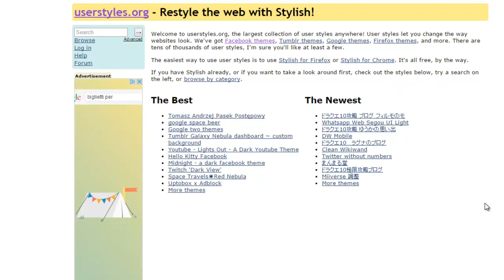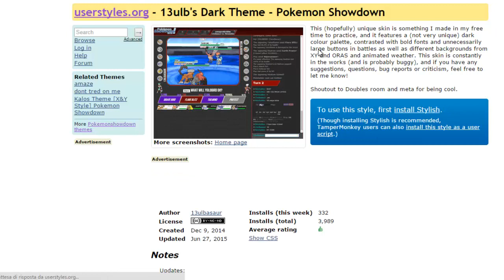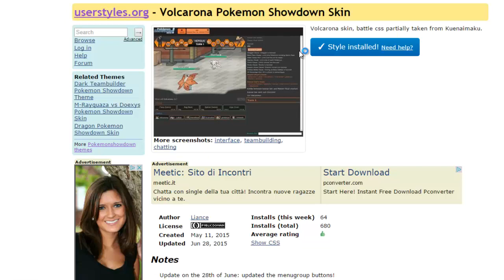Come modificare la grafica del simulatore Pokémon Showdown [Tutorial]